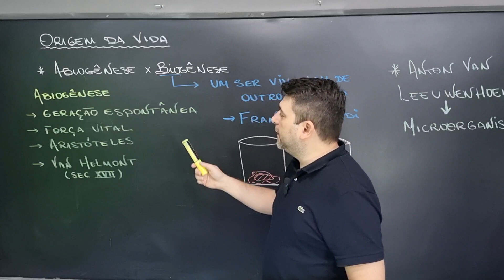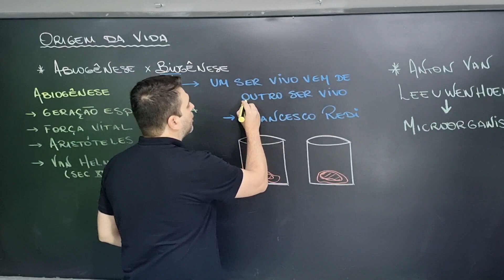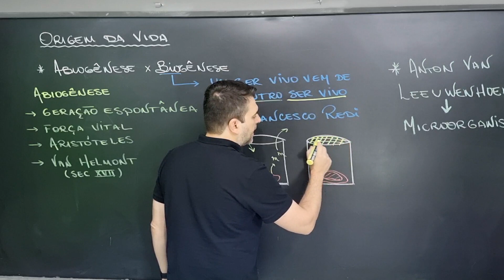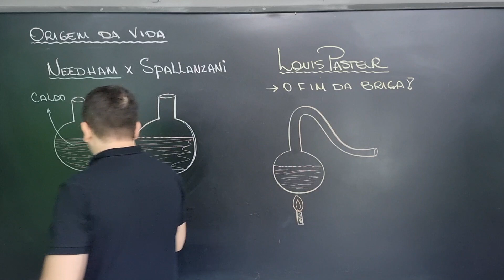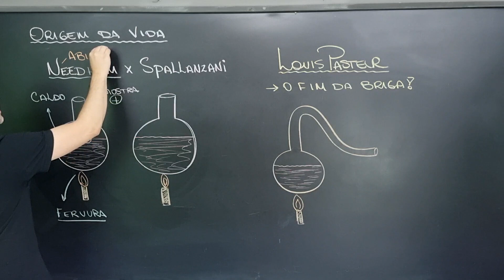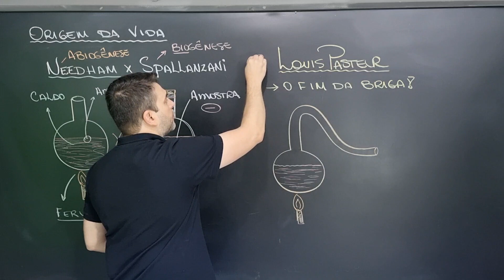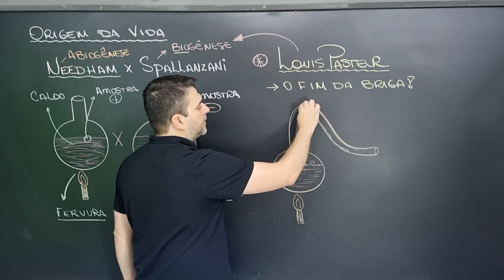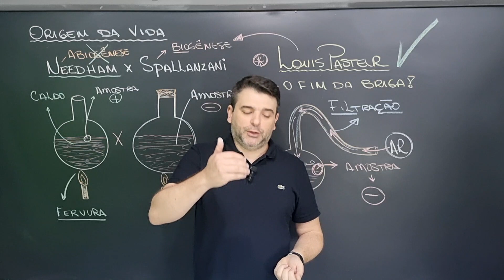Origem da vida - Abiogênese x Biogênese